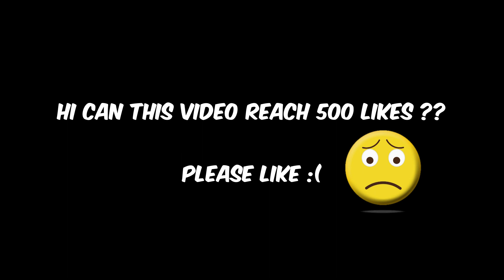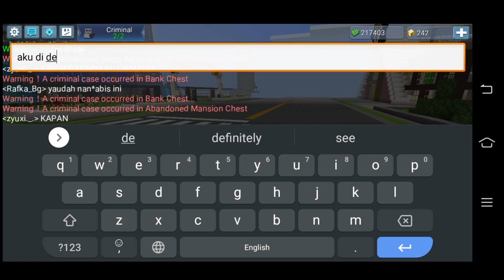POLICE FARM KILLING with FRIEND in Jailbreak - Blockman Go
Hi friend..this video I'll do POLICE FARM KILLING with FRIEND in Jailbreak - Blockman Go

Can this video reach 500 likes? please like :(

Terimakasih
salamat
cảm ơn
obrigado
Благодарность
Grazie
감사 해요
ありがとう
धन्यवाद
ধন্যবাদ
ขอบใจ
شكرا
Teşekkürler